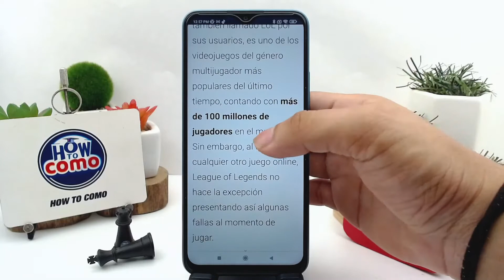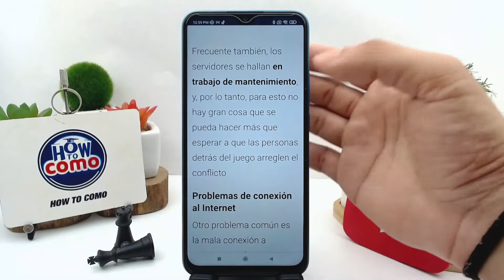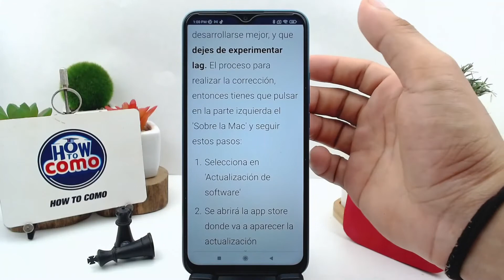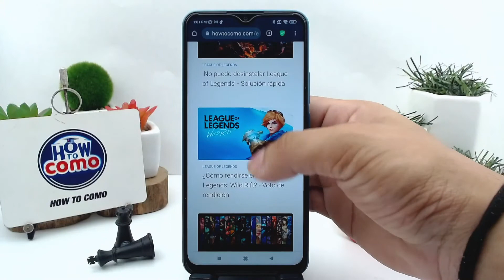¿Cómo solucionar el error de conexión de LEAGUE OF LEGENDS?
En este video te mostramos ¿Cómo solucionar el error de conexión de LEAGUE OF LEGENDS? En este canal encontrarás los mejores tutoriales. ¡No te lo pierdas!